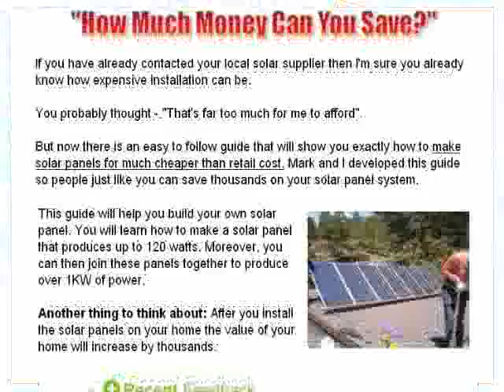Energy -wind energy for home - see it now